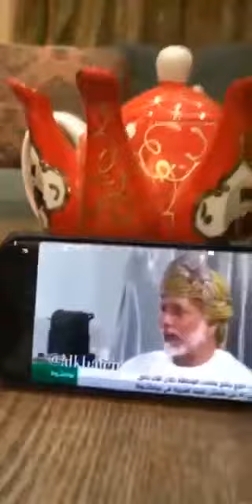25 May 2020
ردود أفعال على مكالمة الهاتفية المفربكة بين يوسف العلوي و القذافي.